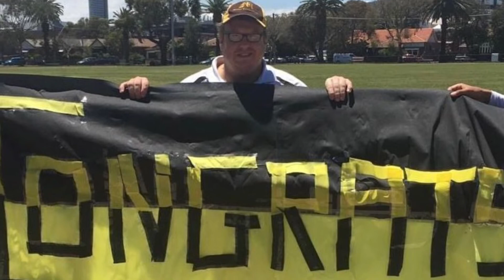Mackie Song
A great celebration of all that is great about the Mackie Cricket Club